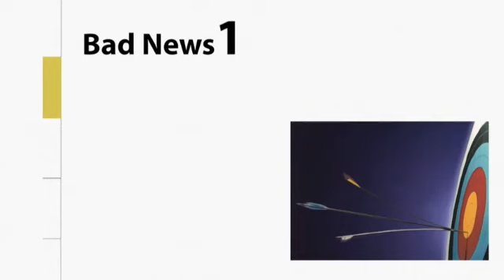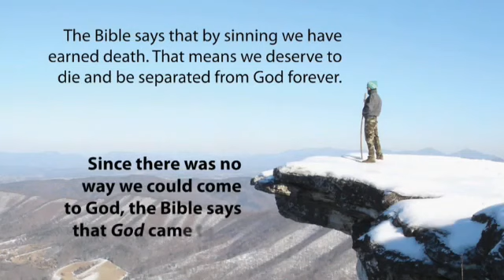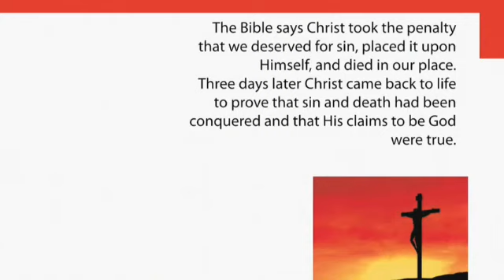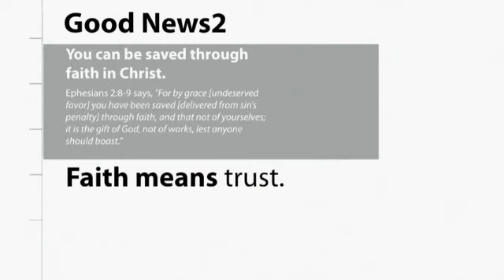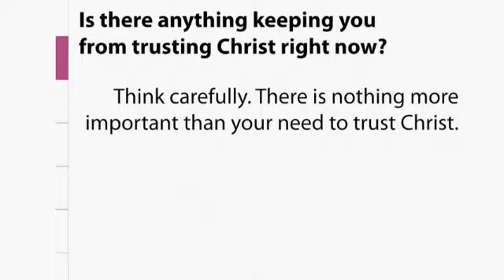Bad News & Good News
1. According to the Bible, each and every person will spend forever in Heaven or Hell. Be honest with yourself. Have you ever told one lie? Then you are a sinner & have fallen short of God’s standard of perfection. In fact, you were born with a sin nature which explains why you sin. The payment that sin requires can only be satisfied by death. Since God is eternal the only payment he will accept is one that is eternal. That means you will pay for your sins by spending eternity separated from God in the lake of fire. (See Rom 3:23, Rom 6:23, 1 John 1:8, Rev 20:15)

2. You must be perfectly righteous in God’s eyes to enter heaven. Because of your sin, you can’t get in. There is nothing you can do to earn it. No amount of keeping the commandments will save you. Salvation must be received freely, as a gift, without any work on man’s part. God loves you so much and doesn’t want you to be separated from him, so He provided the solution. (See Rev 21:27, Matt 5:48, Eph 2:8-9, Rom 3:20, Rom 4:5, Titus 3:5, Gal 2:16)

3. God took all your sins, past present and future, and laid those sins on Jesus Christ, God in the flesh, who had no sin of his own. He was buried & rose again three days later. He appeared to the twelve disciples & over 500 people at once. He then ascended into heaven where He is seated at the right hand of God today. One day He is coming back to judge the living & the dead. Jesus died in your place to pay your sin debt, so that you wouldn’t have to. The resurrection is proof that all sin has been paid for. This is the beauty of the Gospel.  (See Rom 5:8, Isa 53:6, 2 Cor 5:21, 1 Pet 2:24, 1 Cor 15:1-4, Rom 4:25, Col 2:13-14, Col 1:14)

4. All of the work required for you to possess everlasting life has been done through the payment Jesus made on the cross through His shed blood. Through the finished work of Christ, you, a sinner, can now be justified in the sight of God. What is there for you to do? Simply believe. Simply put your faith, or trust, in Jesus Christ, that He died for your sin, was buried and rose again the third day. The moment you believe in Jesus Christ, He gives you everlasting life. (See John 1:12, John 3:16, John 5:24, John 6:28-29, John 6:47, Acts 13:39, Acts 16:30-31, Rom 4:5, Rom 5:1)

5. Since Jesus Christ paid for all your sin, how many sins do you have left to pay for? None. If you don’t have any sin to pay for, and God gives you eternal life, where will you go when you die? Heaven! If God gives you everlasting life, how long will it last? The obvious answer is forever. That is exactly what the word “everlasting” means. If it ever stopped, it would not be everlasting. Therefore, nothing you ever do, can or will, separate you from the love of God which is in Jesus Christ. You are forgiven of all your sin, declared “righteous” by God Himself and kept saved by His faithfulness. God cannot lie! (See 1 John 5:13, Titus 1:2, John 5:24, John 6:37-40, John 6:47, John 10:28-29, Rom 8:38-39, Eph 1:13-14, Eph 4:30, Psa 37:28, 1 Pet 1:5, 1 Cor 1:7-8, Jude 1:1)